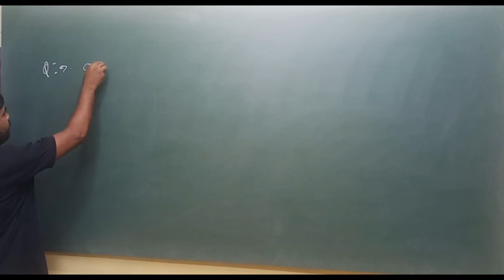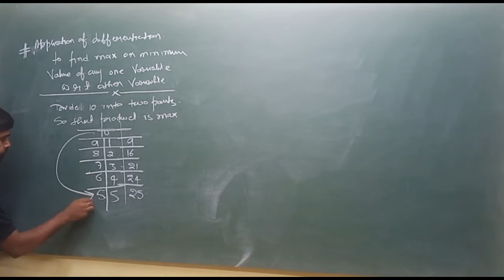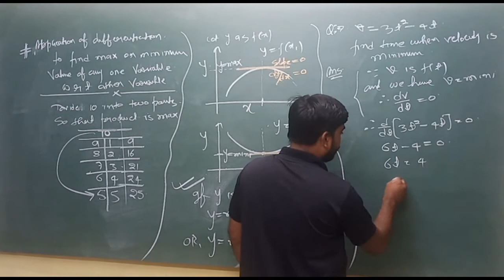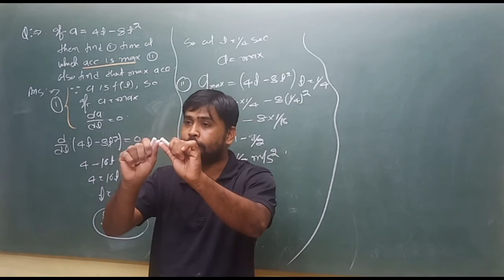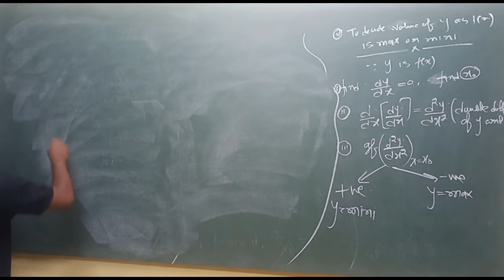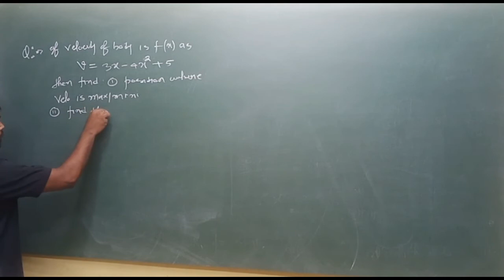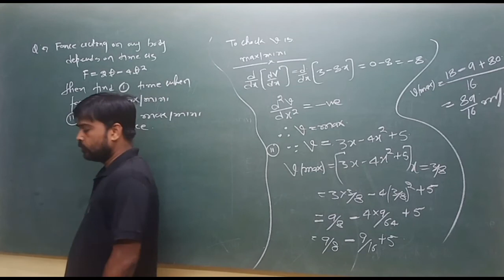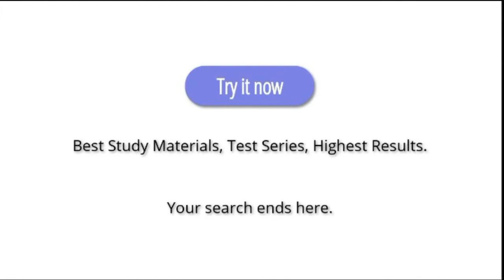16TH JULY|CLASS 11th (2ND)|PHYSICS-BASIC MATHEMATICS (MAX / MIN BY DIFFERENTIATION|BY SRIVASTAVA SIR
Recorded Video Lecture of Online Live Class by Srivastava Classes of "16TH JULY|CLASS 11th (2ND)|PHYSICS-BASIC MATHEMATICS (MAX / MIN BY DIFFERENTIATION|BY SRIVASTAVA SIR".
Call For Any Query : 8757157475 | 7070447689 | 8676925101.